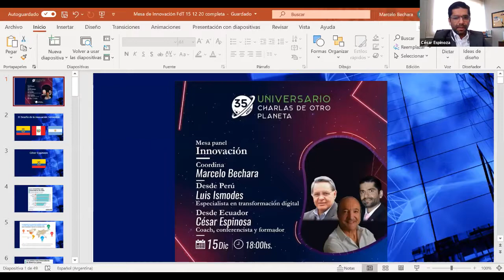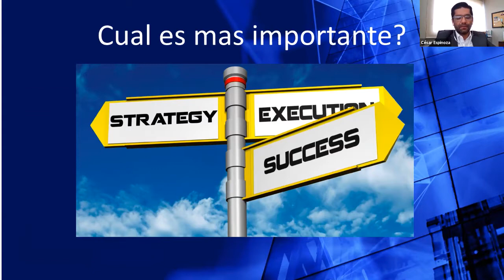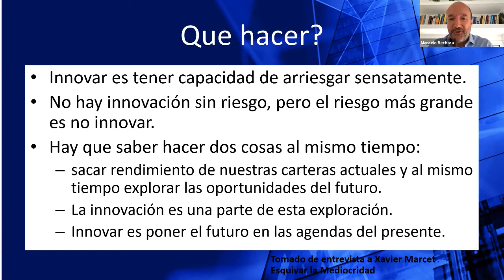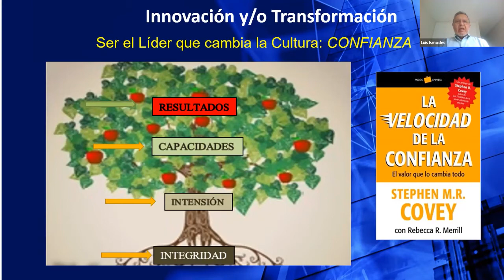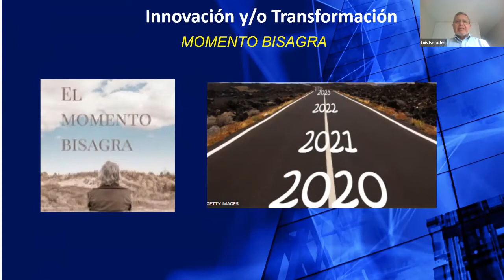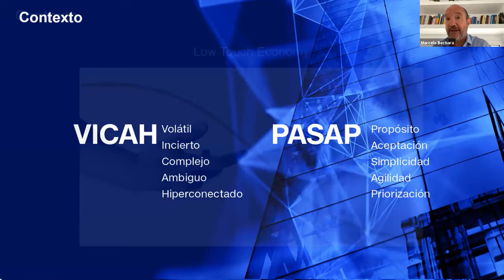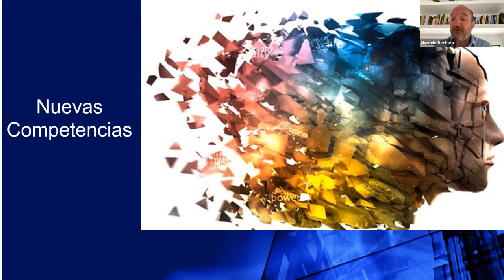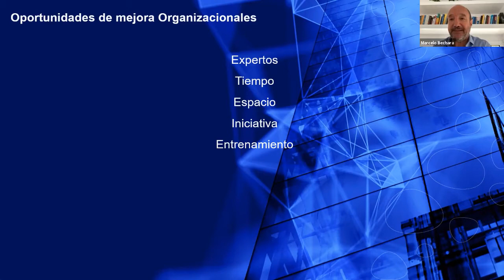Experiencia de innovación en Latinoamérica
Universario - Mesa Panel de Innovación con César Espinoza (Ecuador), Luis Ísmodes (perú) y Marcelo Bechara (Argentina)